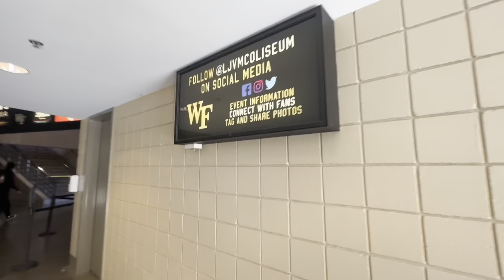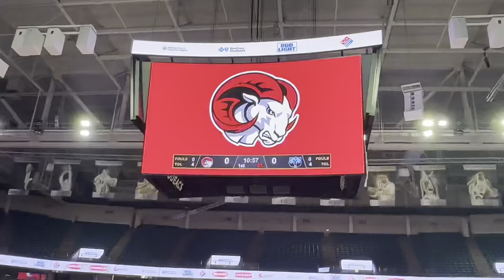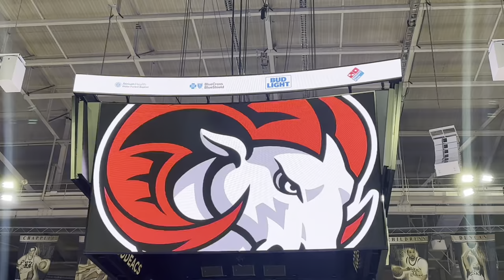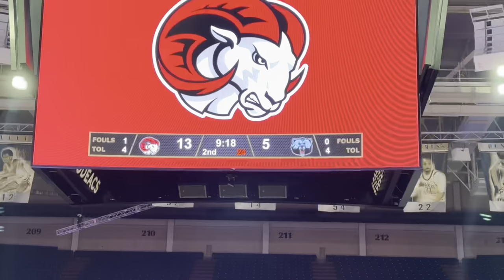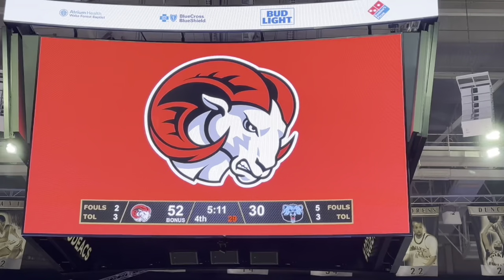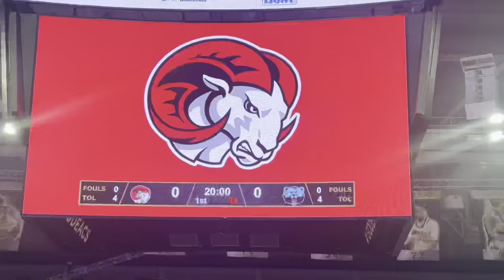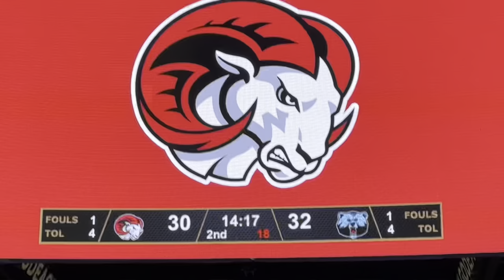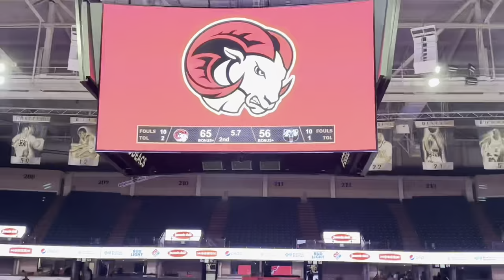HBCU Vlog | Day in a Life | Winston-Salem State University vs. Livingstone College 2023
Winston-Salem State University vs. Livingstone College